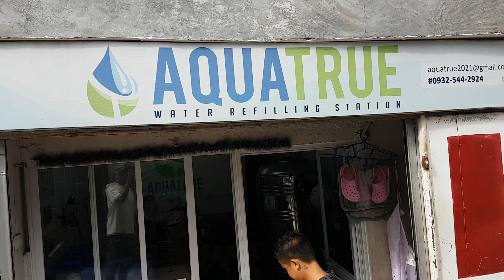SALAMAT SA PAMAHALAAN NG VAL.CITY, SA PAGPAAYOS NG MATIAGA ST. Tayo Na Sa Valenzuela.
Mahigit isang taon ang unang vlog ko, at ngayon lang nasundan, maraming salamat sa suporta ninyo.